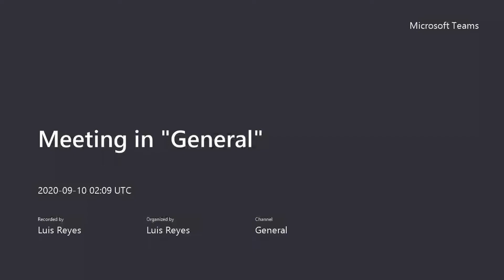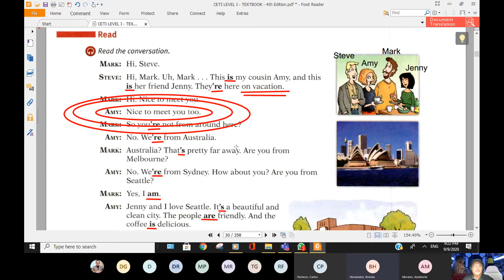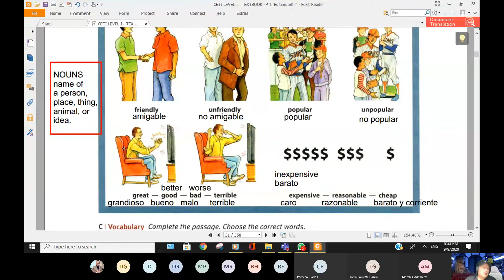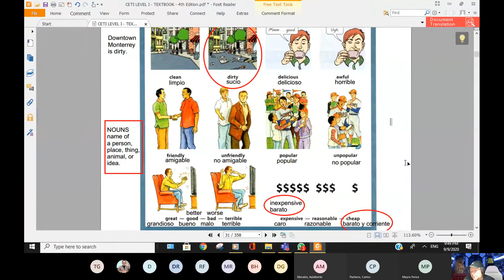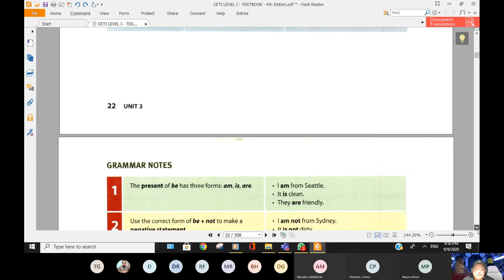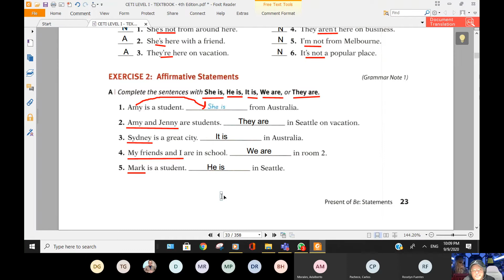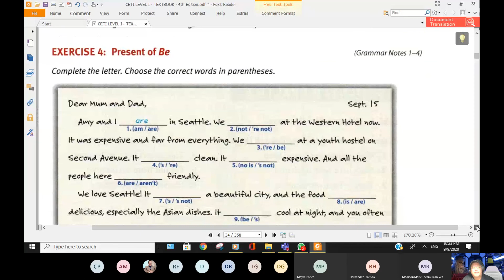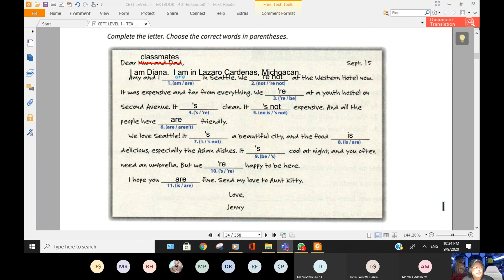CETI English - Level 1, Unit 3 - ONLINE Basic English Conversational Class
Today's topic - Verb BE - Statements, identifying the subject in a sentence, using subject pronouns, describing people, places, things, animals, or ideas in English with BE.

Students from Laredo, Tx, Lazaro Cardenas, Michoacan, Mexico, Monterrey, NL, Mexico, and San Nicolas de Los Garza, NL, Mexico